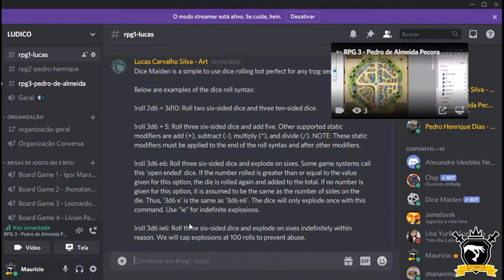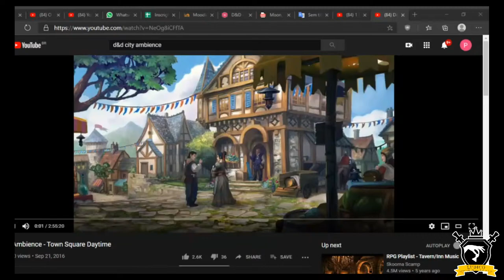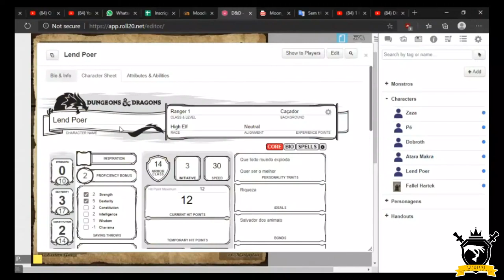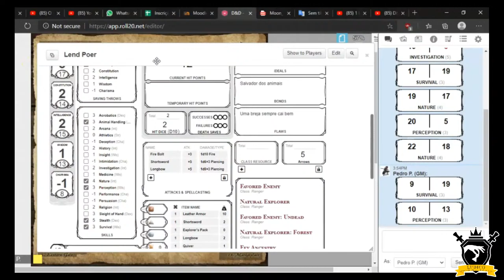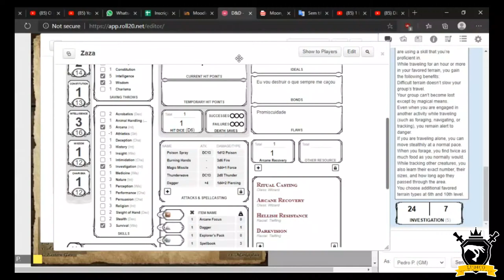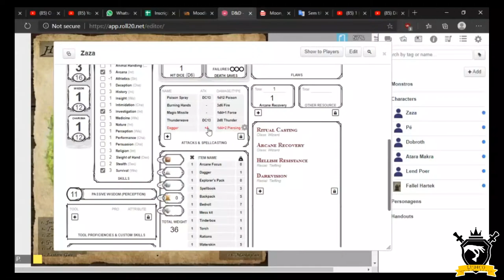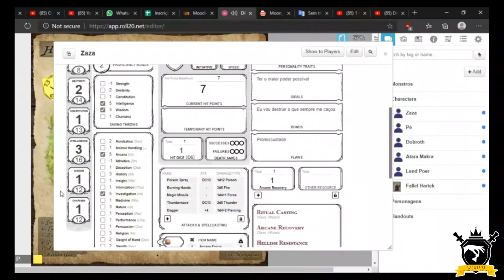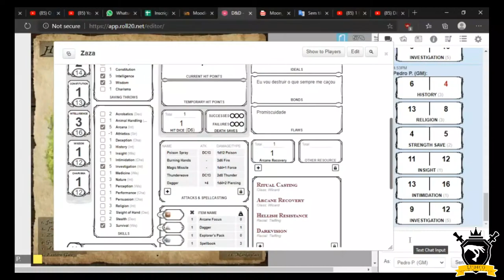Jogos: RPG 11/10/2020